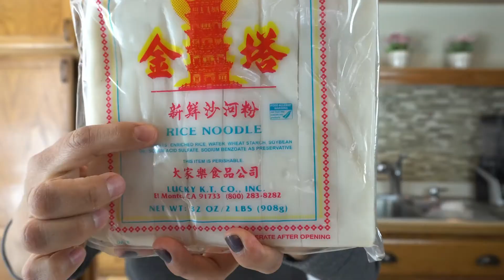Beef Chow Fun Noodles l Como hacer chow fun noodles l Fideos Gruesos Tailandeses | Comida asiática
Hola  Amigos 😍
El día de hoy les comparto mi receta para hacer unos deliciosos espaguetis tailandeses (o chinos como tú los quieras llamar ) quedan delicioso 🤤
Y son sencillisimos y rapidísimos de preparar !

Para marinar el bistec:

1 libra de bistec
3 cucharadas de salsa de soya
1 cucharadita de pimienta blanca
1 cucharada de maízena
1 cucharadita de bicarbonato de sodio
* refrigerar por 15 minutos

Vegetales:
Los que tú prefieras

1 libra de brócoli
1 libra de hongos
1-2 chilles morron rojo
1 cucharada de jengibre rallado
1 ajo finamente picado
6-8 cebollines
1/2 libra de fermento de solla

Para la salsa:
4 cucharadas de salsa soya
3 cucharadas de salsa de ostión
1 cucharada de salsa de soya negra
2 cucharadas de agua
1 cucharadita de pimienta blanca
2 cucharadas de azúcar morena

Espaguetis -Rice noddles
Eceite para freír

Con esta receta te saldrán como 5-6 platos bien servidos ! Como te dije en mi recomendación trata de hacerlos de de 1 en 1 o 2 en 2, pero no te recomendaría en cantidades más grandes.

Buen provecho ! ♥️

Hello friends 😍

Here are the ingredients for this recipe 😘

1 lbs of flank steak
3 tbsp of soy sauce
1 tsp of white pepper
1 tbsp of corn starch
1 tsp of baking soda
*refrigerate it for 15 min

Veggies:

1lbs of broccoli
1 lbs of mushrooms
1-2 bell peppers -I used red
1tbsp of grind ginger
1 garlic finally chopped
6-8 scallions
1/2 lbs of bean sprouts

For the sauce:
4 tbsp of soy sauce
3 tbsp of oyster sauce
1 tbsp of dark soy sauce
2 tbsp of water
1 tsp of white pepper
2 tbsp of brown sugar

Rice noddles
Frying oil

*** These ingredients are enough for 5-6 big plates
As I recommend in the video cook them 1 by one, or even two at the time but not more than that